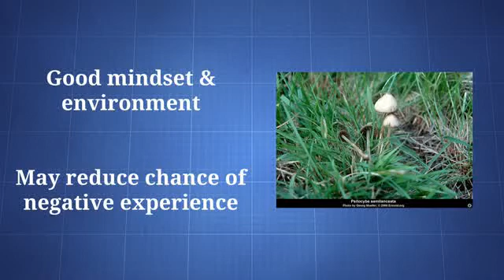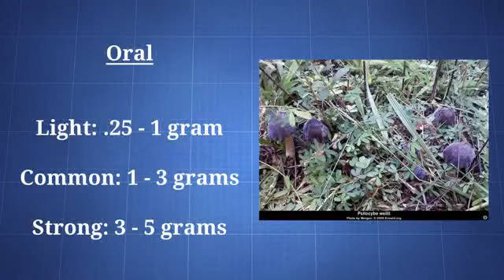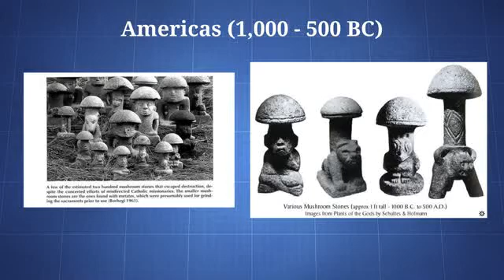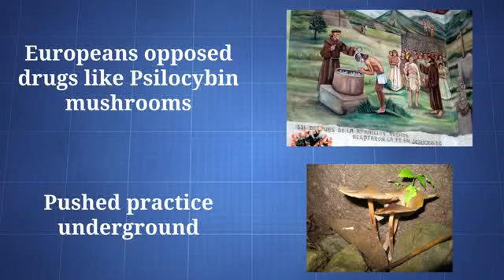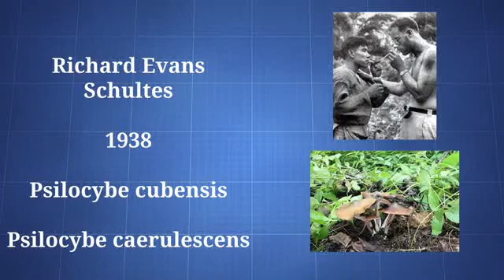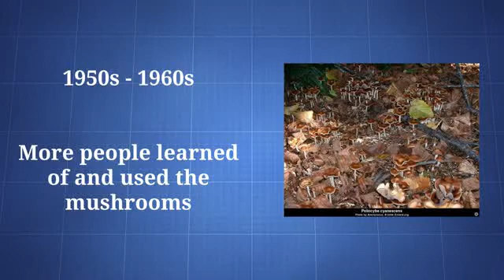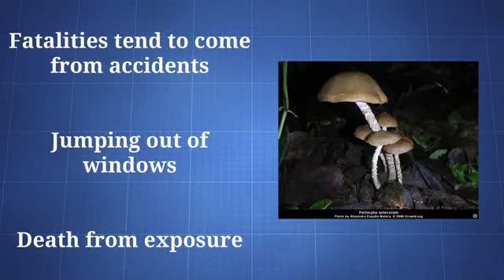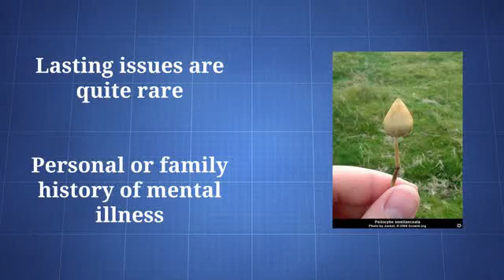Psilocina & Psilocibina: ¿Qué necesitan saber? Subtitulado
El canal de youtube 'The Drug Classroom' aporta definiciones, antecedentes, datos y características de la psilocina y la psilocibina.